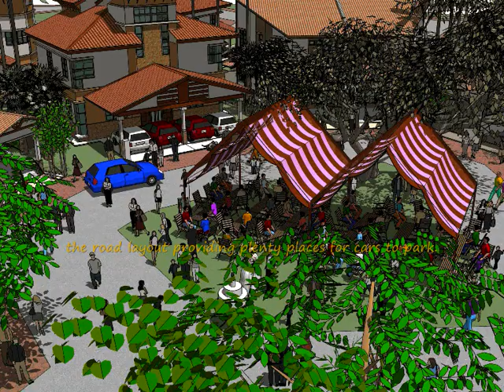Nong Chik !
Nong Chik Honeycomb Development